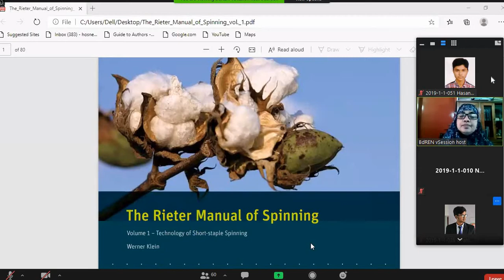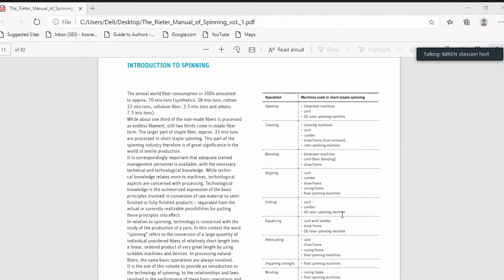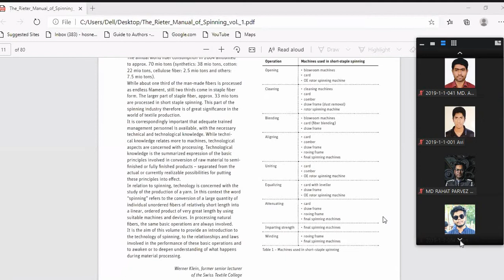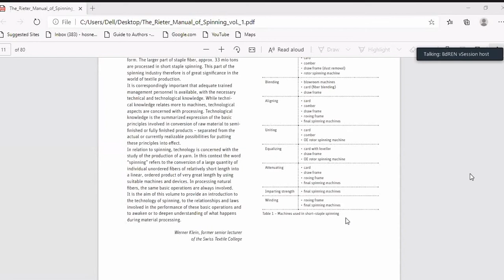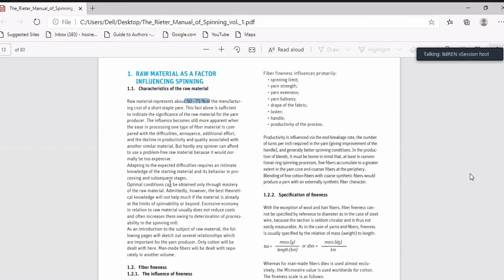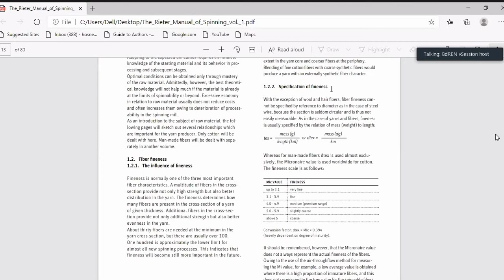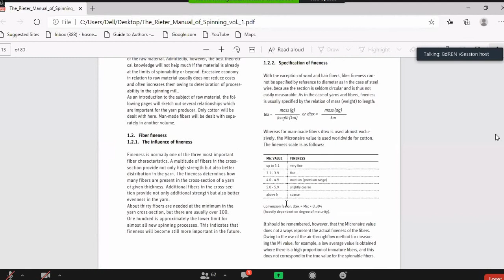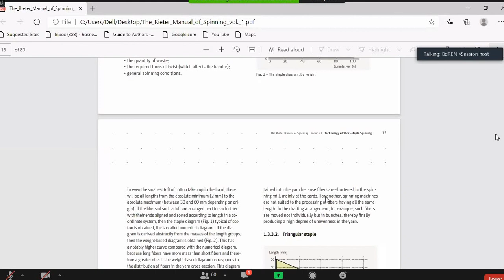SSS-1 Part-A (Lec-3) 4Oct2020